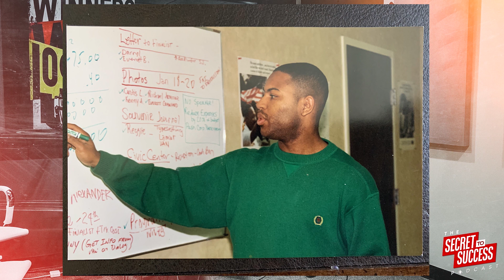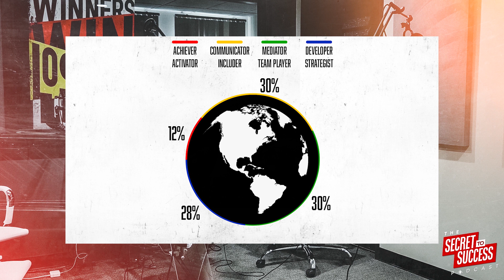S2S Episode 231 Pick A Side